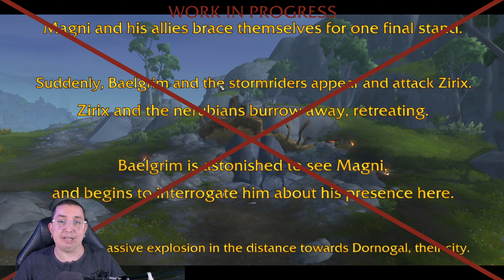🔥THE WAR WITHIN - World of Warcraft ALPHA - DELVES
Echamos un vistazo a las Delves de World of Warcraft The War Within, una de las novedades de la próxima expansión del legendario mmorpg de Blizzard.